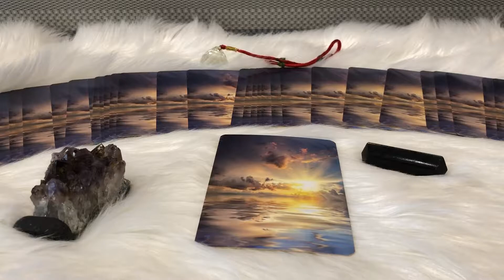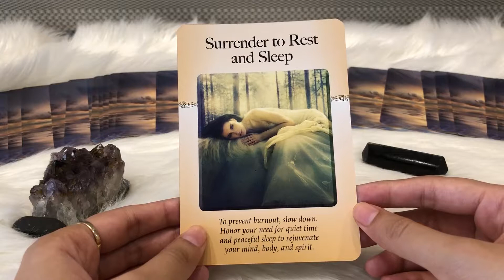Daily Tarot Reading Hindi | 3 July 2018 | EasyVasstu | Daily Motivation Hindi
Daily Tarot Reading in Hindi| EasyVasstu

For personal Tarot-Astrology readings
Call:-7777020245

Tarot Reading
tarot reading hindi